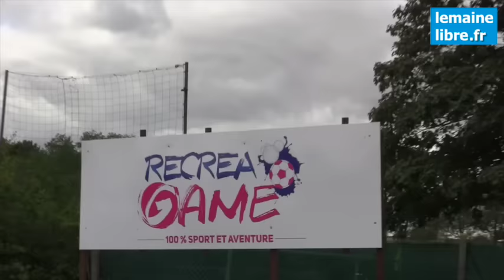Le Maine Libre - Bubble foot à Arnage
Le Maine Libre - Bubble foot à Arnage - Récréa Game